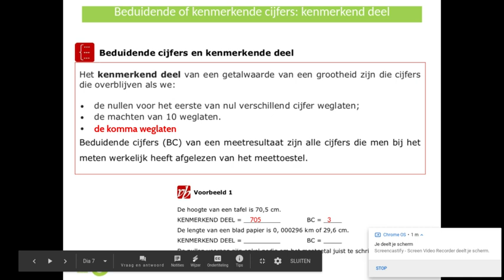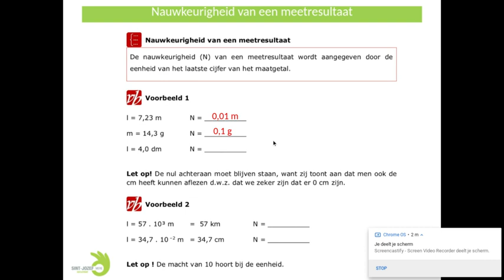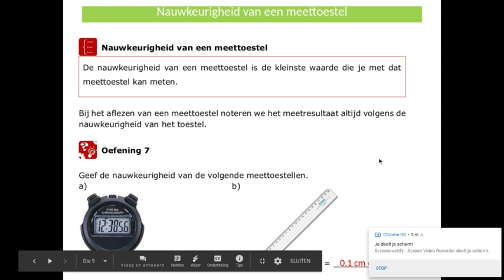beduidende cijfers en nauwkeurigheid